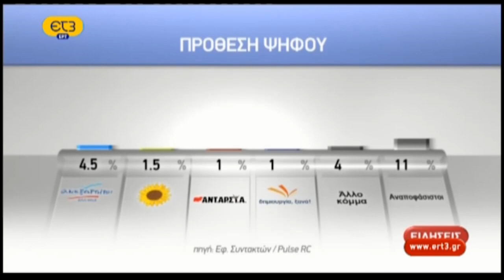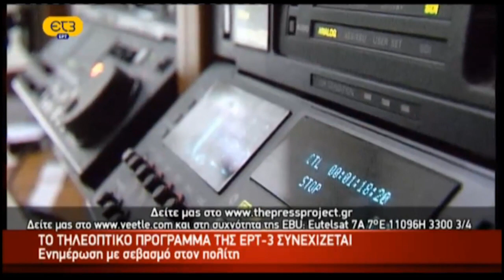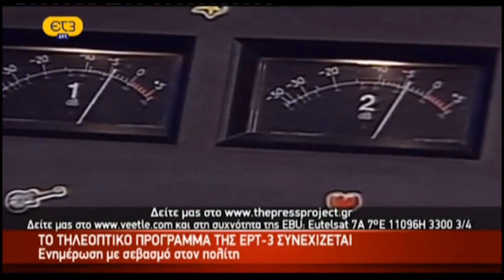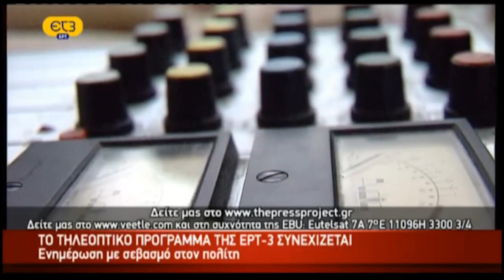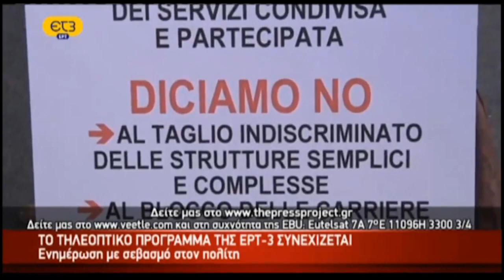ΕΡΤ3 Δελτίο Ειδήσεων 20:00 22-07-2013